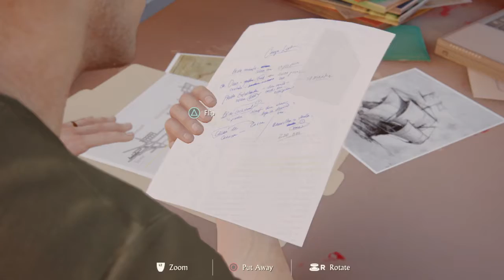Uncharted 4: A Thief’s End - Chapter 3 - Gameplay Walkthrough - Blobby Mykey Gaming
Chapter 3 of my gameplay walkthrough of uncharted 4 on the ps4